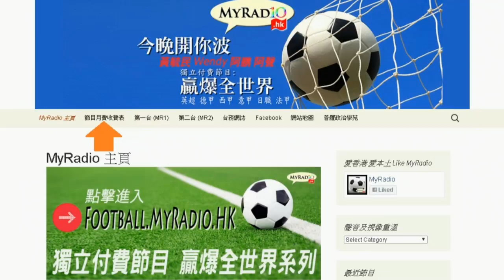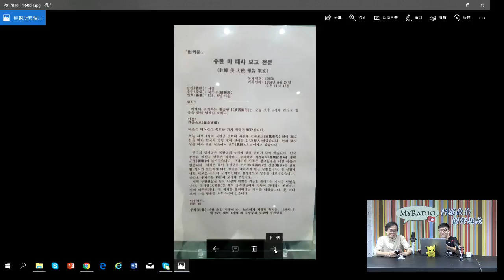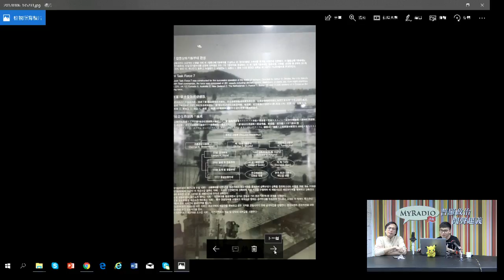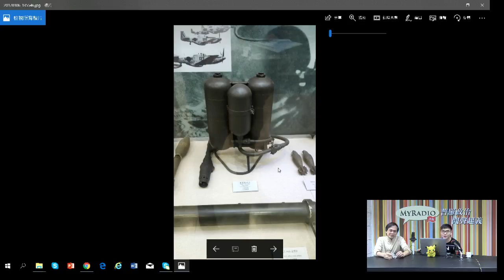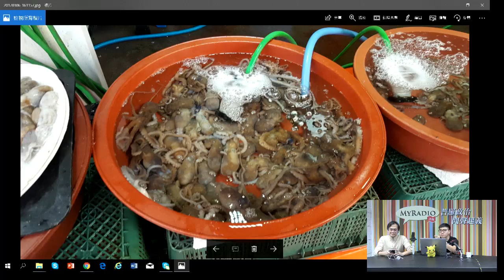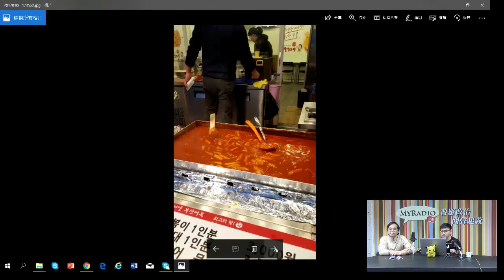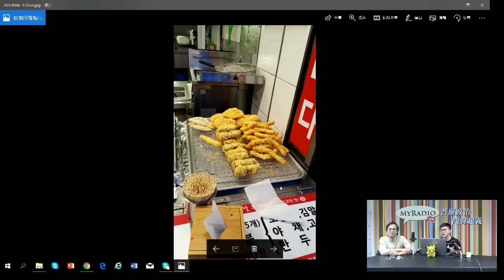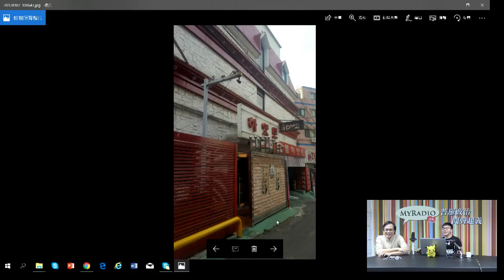文圖萬里 170823 ep11 p2 of 2 仁川登陸戰/仁川食海鮮緊係去蘇萊浦口 (소래포구)/韓國食辣因住變忽必烈/住汽車旅館 結果....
文圖萬里 170823 ep11
主持  陸寵文
嘉賓  梁錦祥